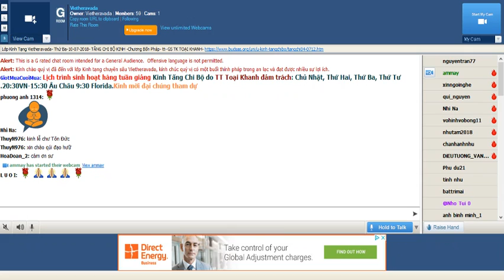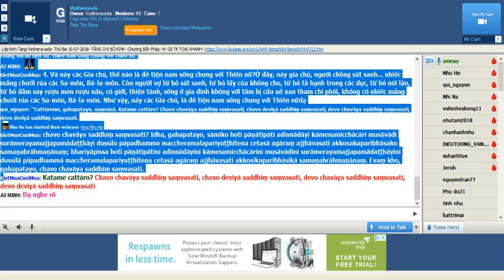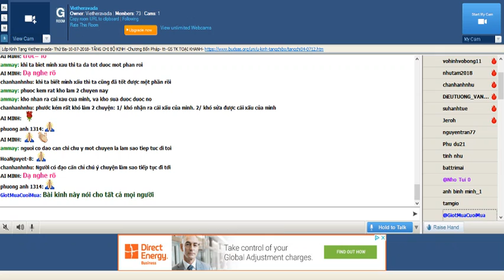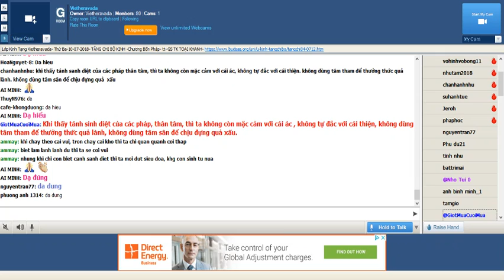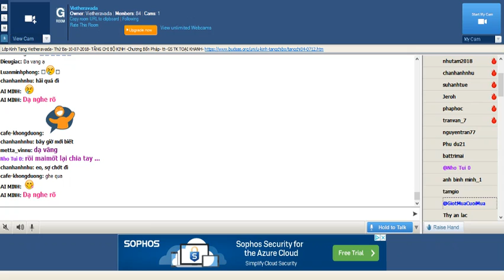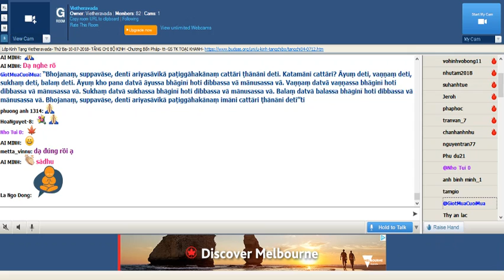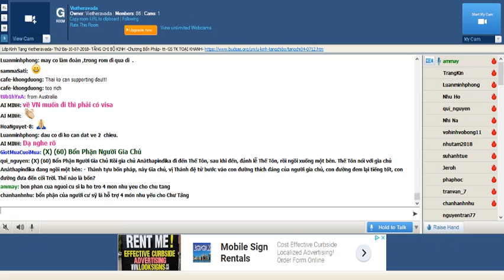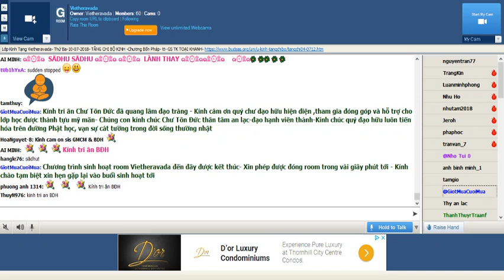[TCBK][2018-07-10][ANGUTARA NIKÀYA]Chương IV Pháp- VI. Phẩm Nguồn Sanh Phước_tt -GS Toại Khanh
[TCBK][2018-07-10][ANGUTARA NIKÀYA]Chương IV Pháp- VI. Phẩm Nguồn Sanh Phước (tt) : (III)(IV).(53)(54) Sống Chung (1) 3. Paṭhamasaṃvāsasuttaṃ , (V)(VI) (55)(56)Xứng Ðôi (1) 5. Paṭhamasamajīvīsuttaṃ , (VII) (57) Suppavàsà ,(VIII)(IX).(58)(59) Sudatta & 10. Gihisāmīcisuttaṃ  (X) (60) Bổn Phận Người Gia Chủ - GS Toại Khanh